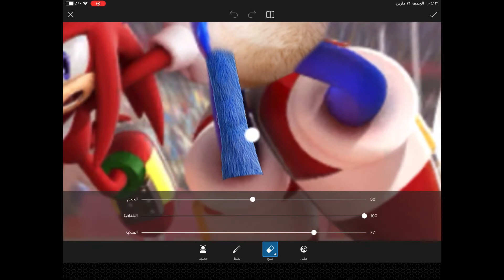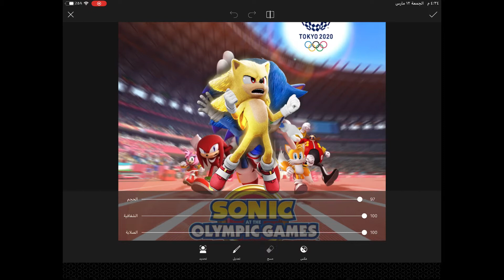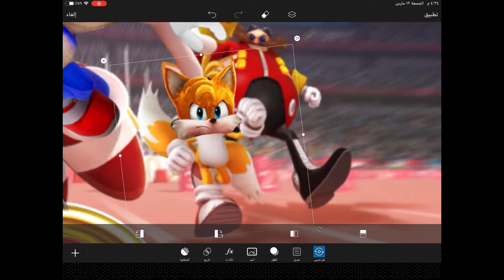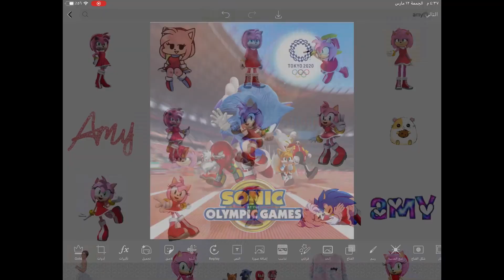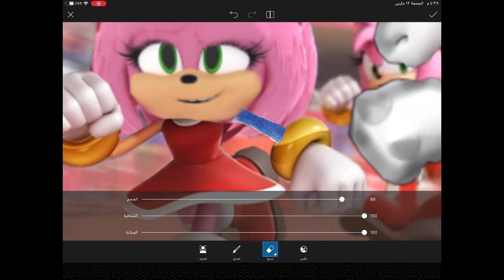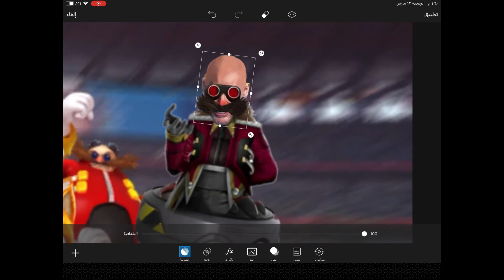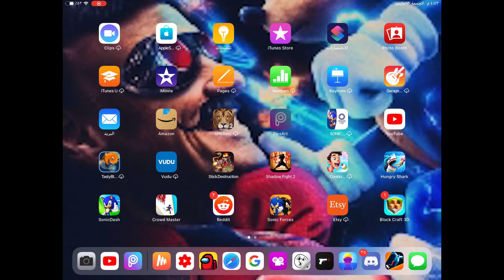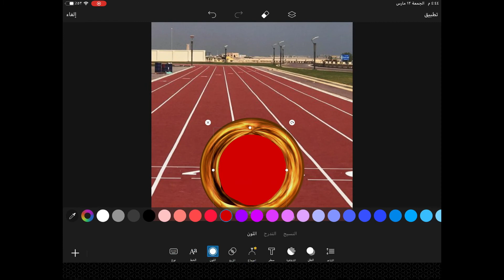Sonic The Hedgehog Make Sonic AT OLYMPIC Games SonicPlush2020 youTuber